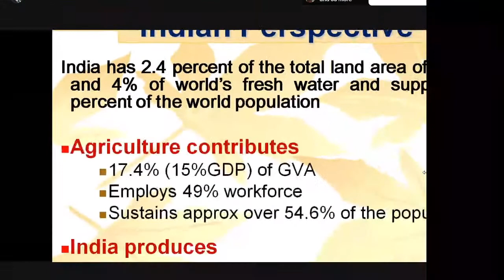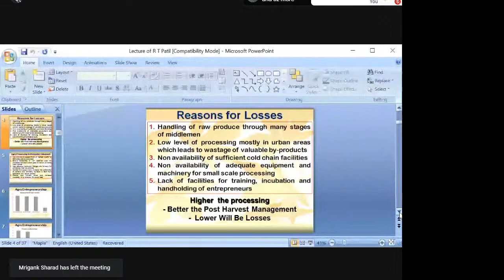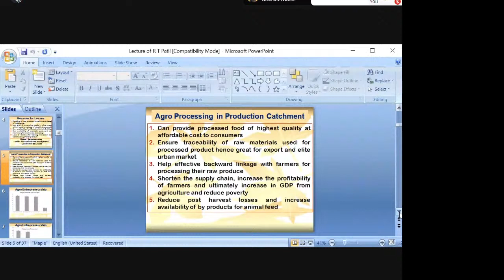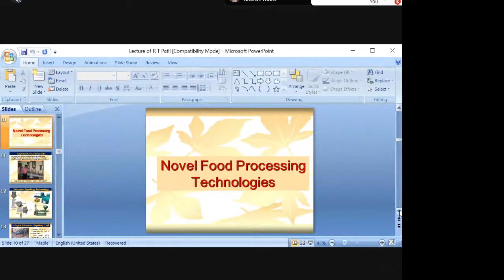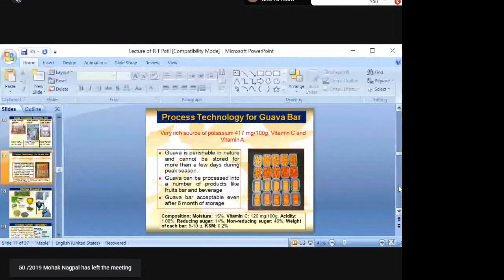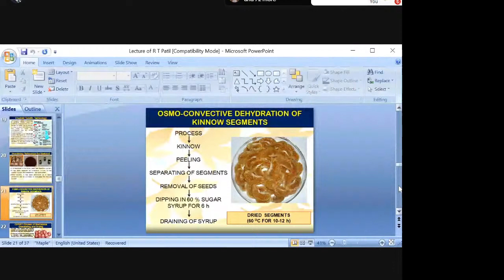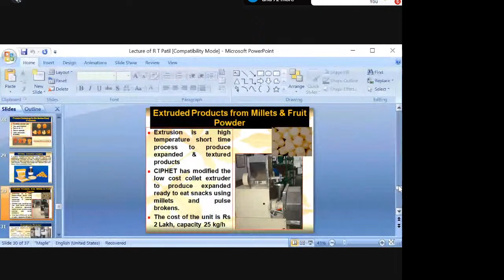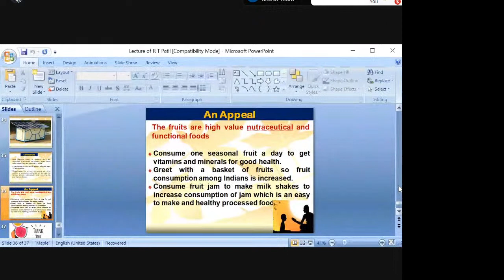AFT-2021 Sensitization Workshop: Day 9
Day 9:  from 05:00 PM